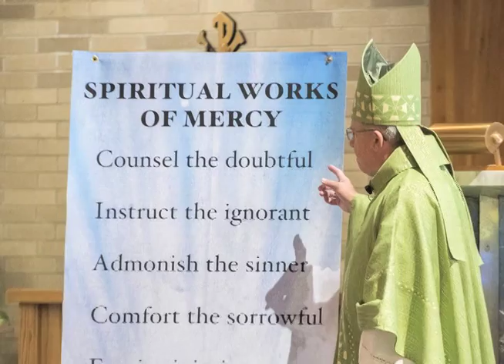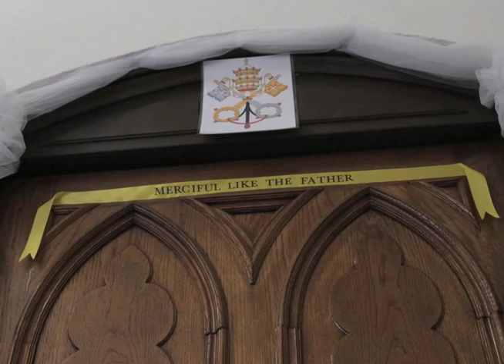FAITHvideo: Bishop Cistone discusses Year of Mercy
Bishop Joseph Cistone discusses his excitement for the Year of Mercy with FAITHvideo. People within the Diocese of Saginaw will have an opportunity to make a pilgrimage to a Holy Door within the diocese; there will be extended hours and opportunities for the Sacrament of Reconciliation during Lent and much more. Visit Saginaw.org